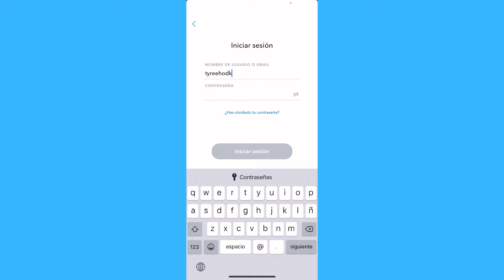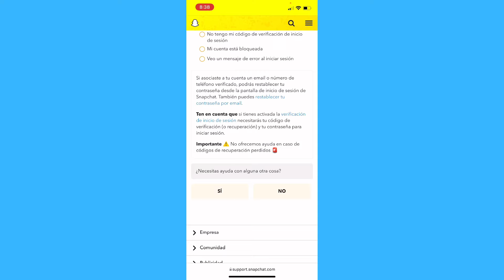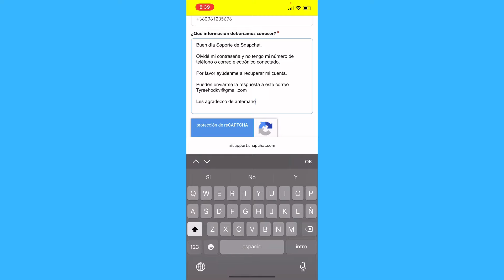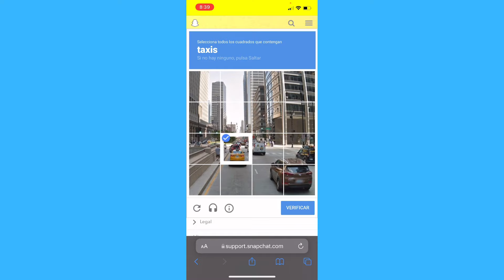Cómo recuperar la cuenta de Snapchat sin número de teléfono o correo electrónico